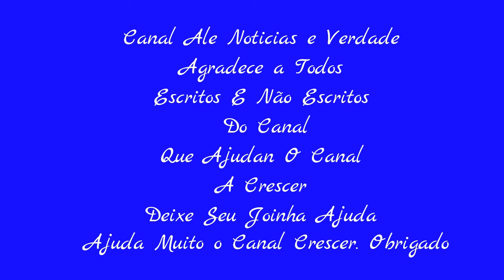Antônia Fontenelle vai ser investigada pela Polícia Civil da Paraíba por crime de xenofobia